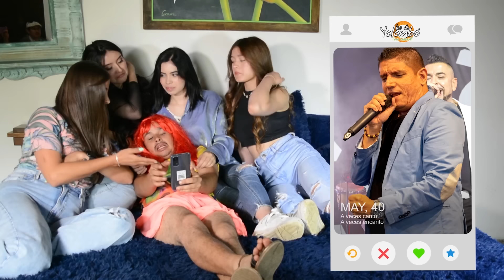TINDER - LOS DE YOLOMBO (Video Oficial)